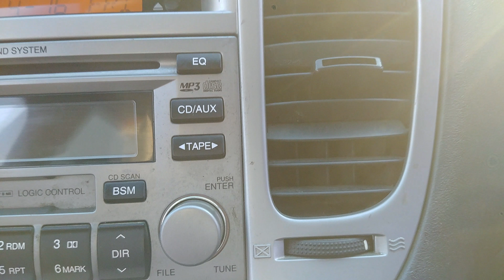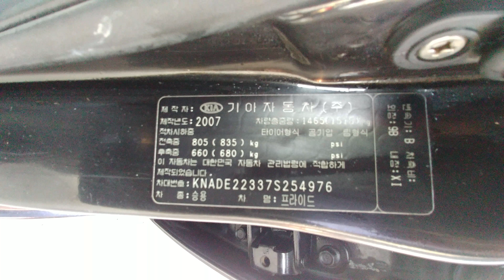KIA PRIDE GOLD PREMIUM 2007 PETROL AT